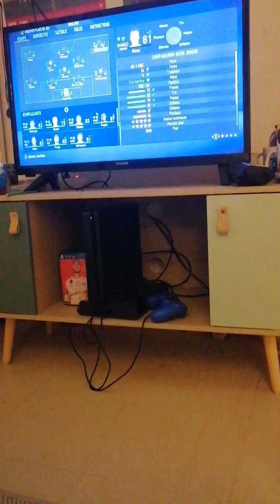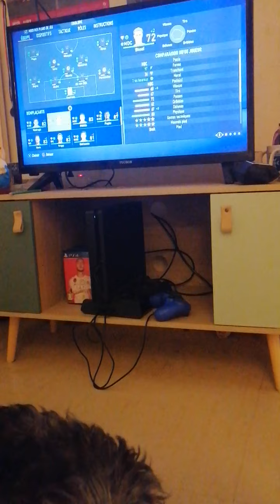Real Madrid vs Las palmas